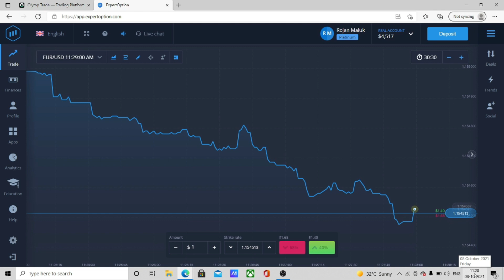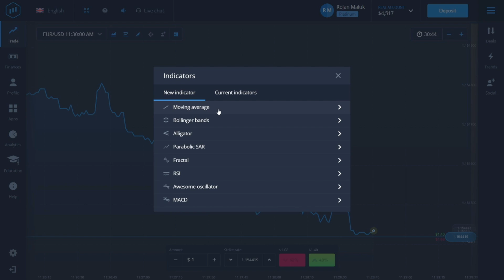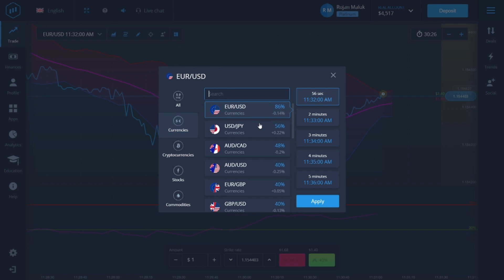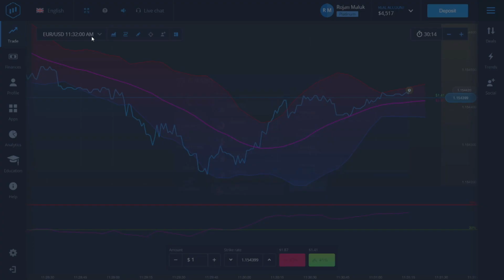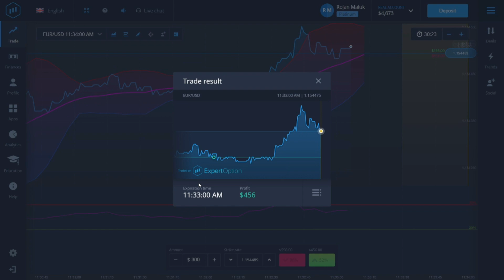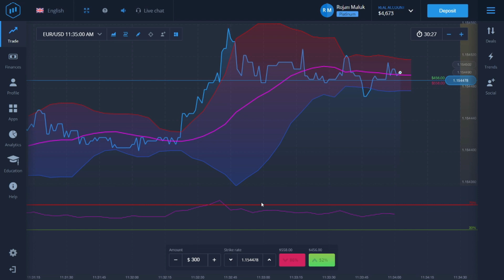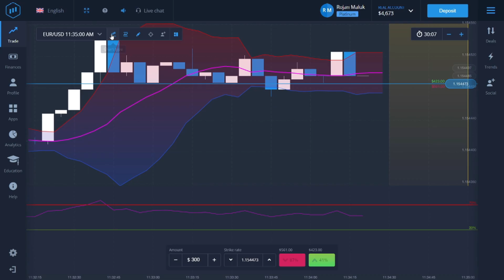Expart Option Live Trade In Account | Expert Option Working Strategy | Trading Se Paise Kaise Kamaye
Hi Guys: Maine Is Video Me Aap Ko Expert Option Me Live Trading Karke Expert Option Ka Working Strategy Bataya Hain Jise Aap Sabhi Copy Karke Bahut Acha Income Earn Kar Sakte Hain.🤗

Zada Earnings Karne Ke Liye Mere Telegram Ko Join Kere 🤗

Expart Option Live Trade In Account | Expert Option Working Strategy | Expert Option Trading Se Paise Kaise Kamaye